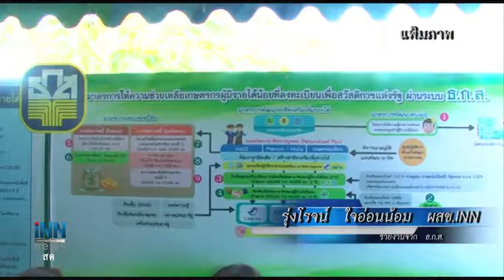ข่าวต้นชั่วโมง 16.00 น. (16/02/62)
ป.รวบนายจ้างโกงค่าแรงพบมี4หมายจับ
ธกส.วางยุทธศาสตร์ปี62องค์กรสีเขียว